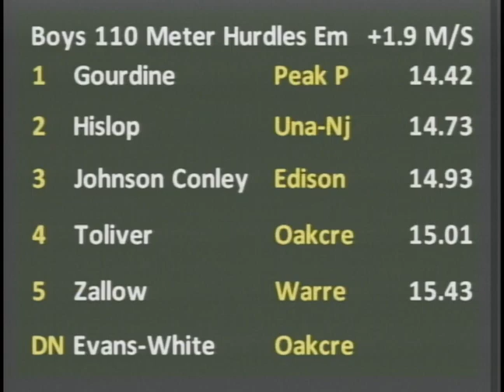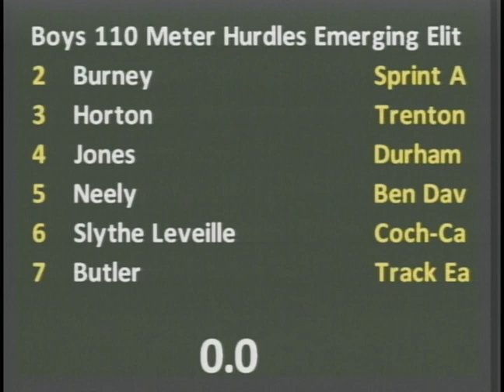Boys 110m Hurdles EE Heat 1 - New Balance Outdoor Nationals 2012